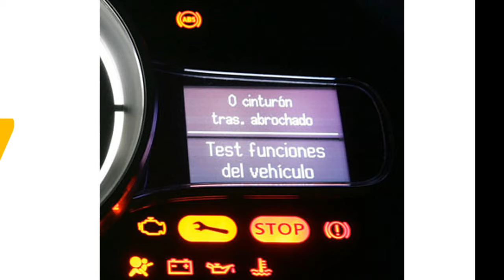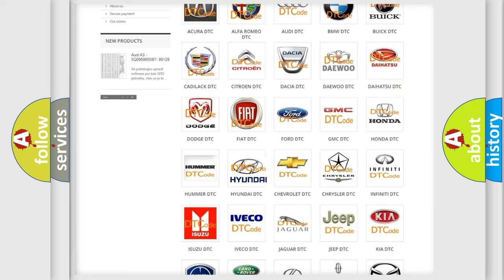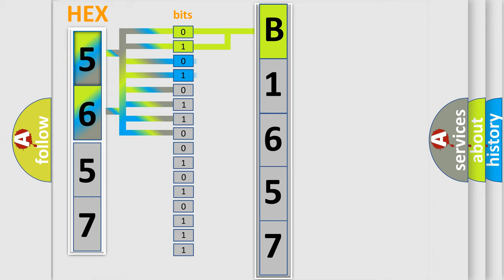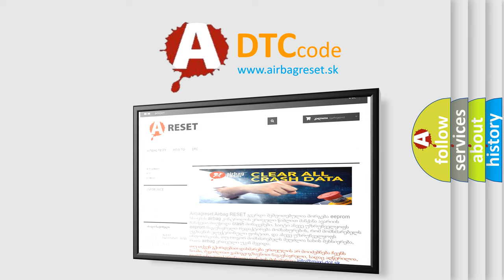DTC Hyundai B1657 Short Explanation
Contents:
0:21 Basic DTC analysis according to OBD2 protocol standard.
1:48 Insight into programming
2:58 A diagnostically understandable description of the Diagnostic Trouble Code
3:05 Basic error definition

Make:
Hyundai
Code:
B1657
Definition:
2 - 1 Shift Malfunction
Cause:
ECMCircuitTCM